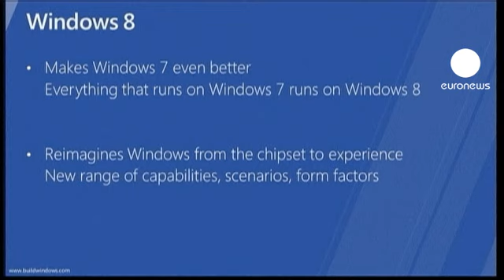إستقالة رئيس ويندوز التنفيذي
ستيفين سينوفسكي، الرئيس التنفيذي لوحدة ويندوز في مجموعة مايكروسوفت، قدم استقالته هذا الثلاثاء.

الخطوة لم تكن متوقعة وهي تأتي بعد ـسبوعين على إطلاق برنامج ويندوز ثمانية، الهادف إلى إعادة مايكروسوفت إلى المراتب الأولى في سوق الأدوات التكنولوجية.